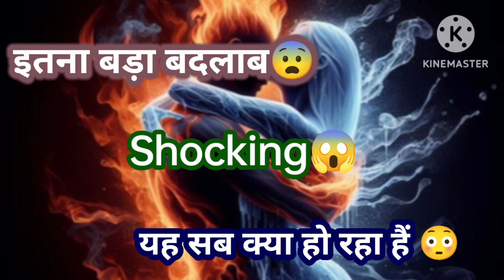Current Energy of twin souls, आपके पार्टनर की सच्ची भावनाये - Twin Flame Journey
Apke Partner ki sachi bhavnaye - Twin Flame Journey

इस चैनल के माध्यम से हम आपके लिए वो सारी जानकारी लेकर आते हैं जिसके माध्यम से आप अपने जीवन मे बहुत उपयोगी चीजो को जान और समझ पाएंगे ।

Get in detail all about astrology, religion, jyotish, vastu, pooja path, meditation tips in hindi.

उम्मीद करते हैं आपको यह वीडियो पसंद आएगी । आपको यह वीडियो पसंद आये तो वीडियो को लाइक शेयर करना ना भूले ।

ईश्वर से कामना करते है आप सब हस्ते रहे मुस्कुराते रहे स्वस्थ रहे । नमस्कार दोस्तो 🙏🙏🙏